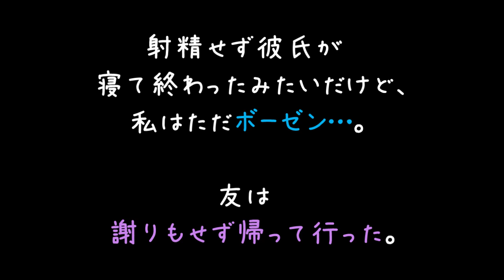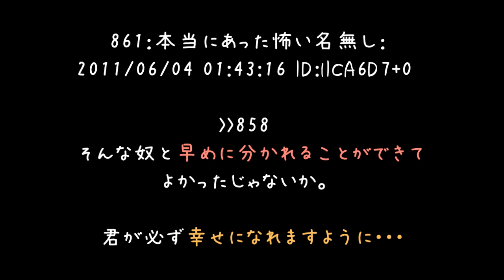目の前で彼氏を寝取られたったｗｗ【2ch】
私も二次嫁を何度も寝取られたことがあるから、気持ち分かります(´・ω・)
心臓の鼓動が早くなって、目の前が徐々に真っ暗になっていくんだよね。
でもその反面、ものすごい気持ちよさを感じてしまうんだよね.
寝取られの怖いところはそこですわぁ（＾ｑ＾）